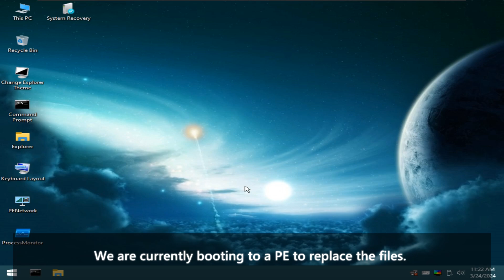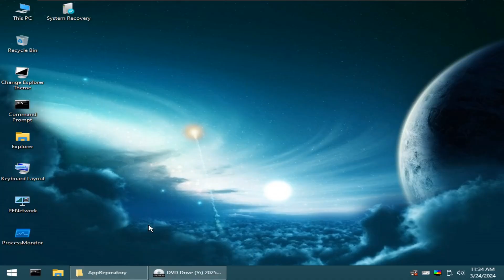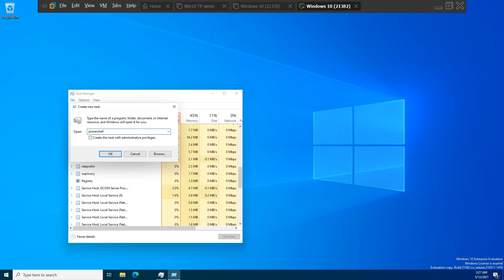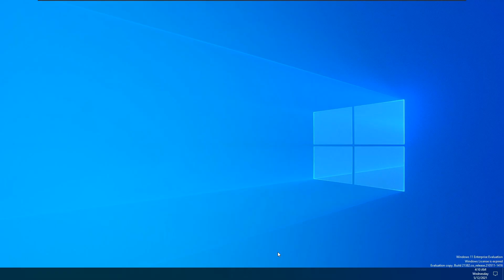Porting Windows 11 UI to Windows 10: Windows 11 build 21382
In this video, we are going to port Windows 11 UI to Windows 10 build 21382.
As of July 2025, BetaWiki now categorizes these builds as Windows 11, so the title now says Windows 11 build 21382 (although it has none of the new UI)
Required Files:
ALL OF
C:\Windows\Branding
C:\Windows\SystemApps
C:\Windows\ShellComponents
C:\Windows\ShellExperiences
C:\Windows\Resources
C:\Windows\Web
C:\Windows\ImmersiveControlPanel
and
explorer.exe

System32
ALL DLLS with Settings______.dll
Taskbar.dll
twinui.dll
twinui.pcshell.dll
Windows.UI.FileExplorer.dll
uDWM.dll

C:\Windows\Boot\
bootres.dll